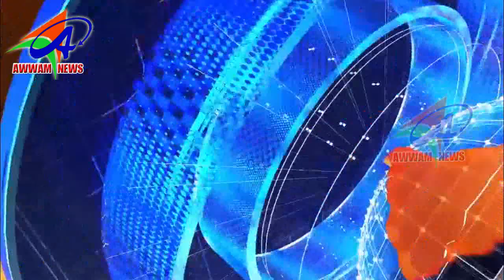AWWAM NEWS BHAINSA 18 01 2020